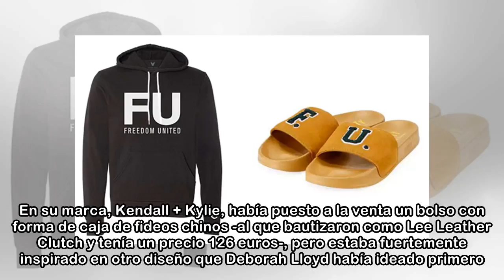Rihanna ha sido acusada de plagio a causa de una de sus colecciones para Fenty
Cuando Emily Ratajkowski lanzó Inamorata, una sensual línea de bañadores que quería que se utilizaran también en los looks de día a día, fue acusada de plagio menos de una semana después de haber pres...